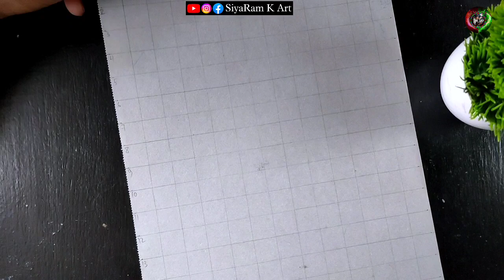mother's day|mother's day drawing|bharat mata drawing|mother's day drawing with oil pastel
Your queries 👇👇👇
mother's day
mother's day drawing
mothers day
mothers day drawings
siyaram k art
drawing
mothers day card drawing
mothers day drawing
cute drawings
mothers day drawing easy
mothers day cards
happy mother's day drawing
mother's day drawing ideas
mothers day special drawing
draw mothers day card
easy drawing
mother's day drawing with oil pastel
bharat mata drawing
easy to draw mothers day card
krishna Drawing
❤️Outline photo link 👉
Part-1👉
Part-2👉
Part-3👉

1/kneaded eraser
2/tombow zero eraser 👉:

3/Fixative Spray👉:
4/Electric eraser
5/Cotton Swabs
6/Blending stumps
7/Ivory Sheet A4
8/Ivory Sheet A3
9/White jelly roll Pen
Thank you very much for Watching this video 😊🙏🙏🙏🙏🙏🙏🙏🙏🙏